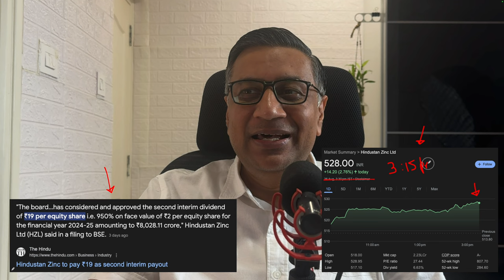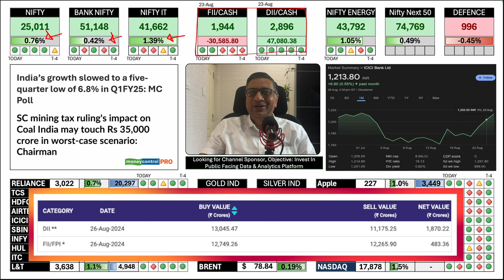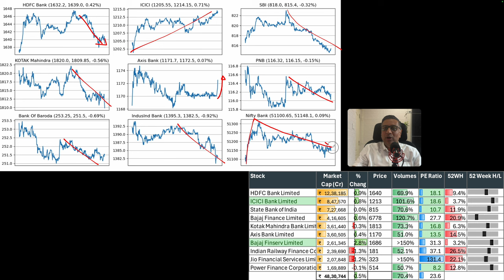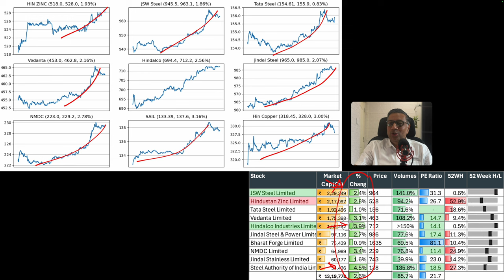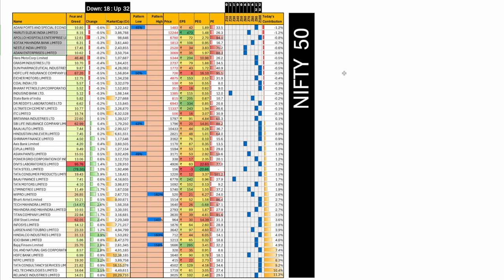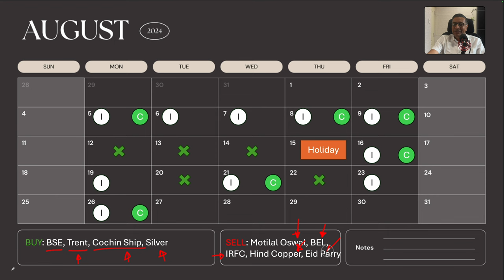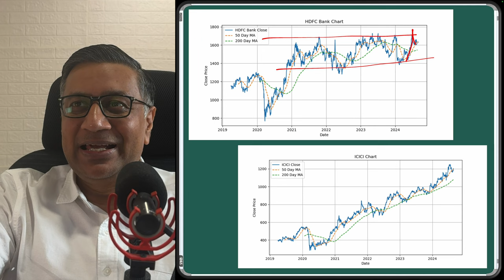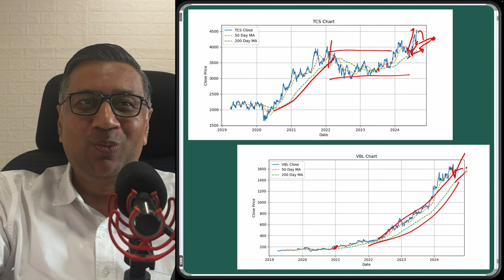FII Bought Metal Stocks in Q1, Sector up in AUG? | Today's Stock Market Updates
Why Metal Stocks Were Up Today?
Nugget Section: Using Moving Averages to predict Index/Stock movements
Sector Analysis
Market Trends